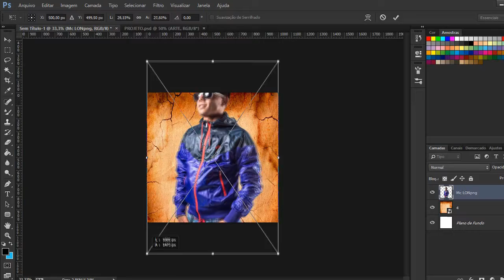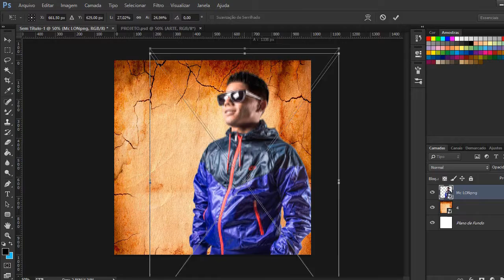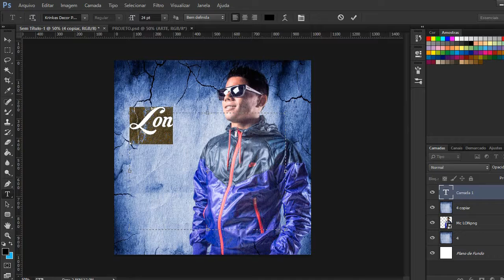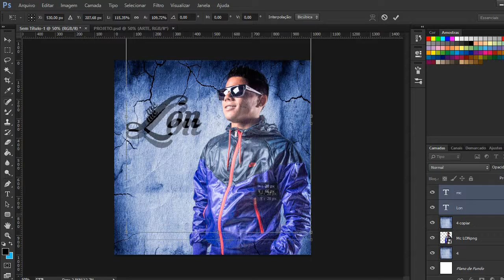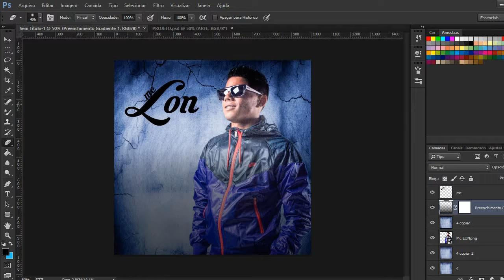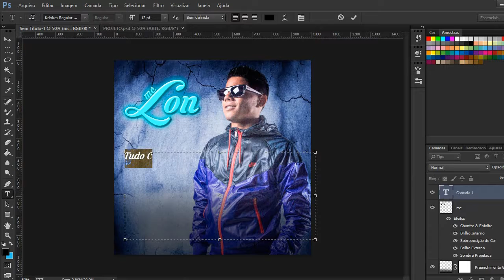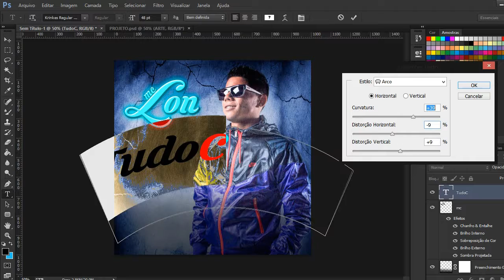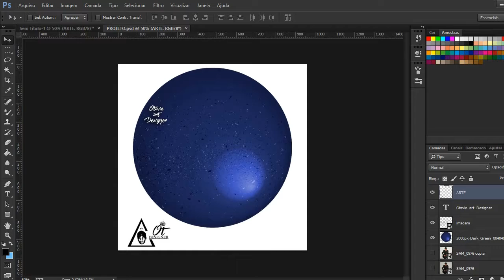Speed Art - MC Lon - Tudo C (Ot ART Designer) KondZilla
Artista: MC Lon
Produtor: KondZilla
Video: Criando Banner - MC Lon - Tudo C

● Canal: Ot ART Designer